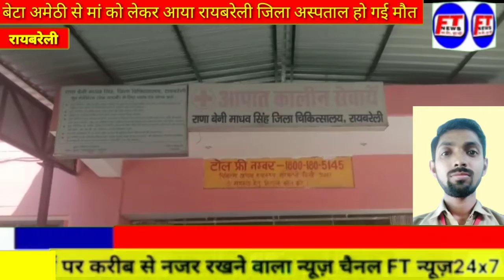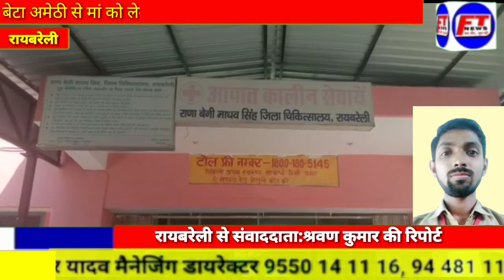रायबरेली:बेटा अमेठी से मां को लेकर आया रायबरेली जिला अस्पताल जहां हो गई मौत F.T NEWS DIGITAL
F.T NEWS DIGITAL रायबरेली:बेटा अमेठी से मां को लेकर आया रायबरेली जिला अस्पताल जहां हो गई मौत